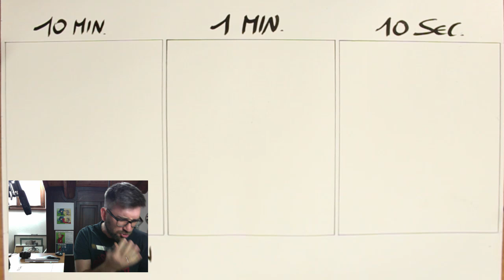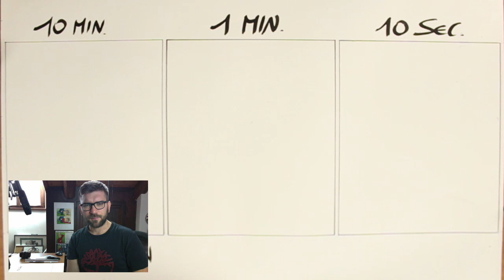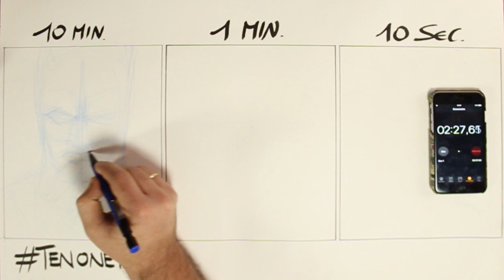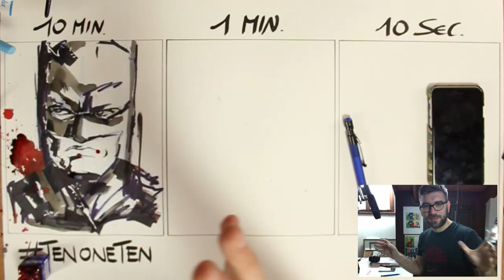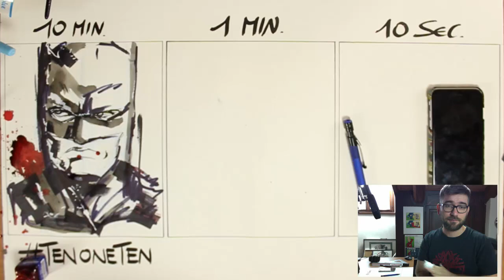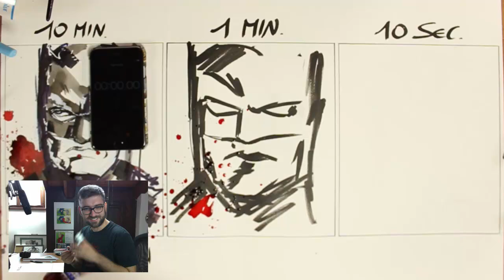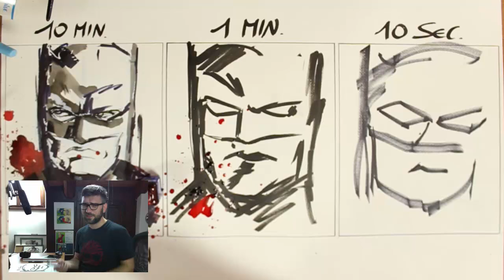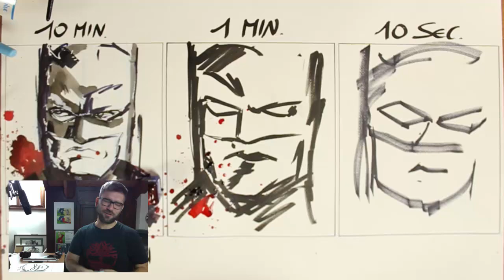DISEGNARE BATMAN in 10 MIN, 1 MIN, 10 SEC ✎Boban Pesov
Provateci pure voi :)